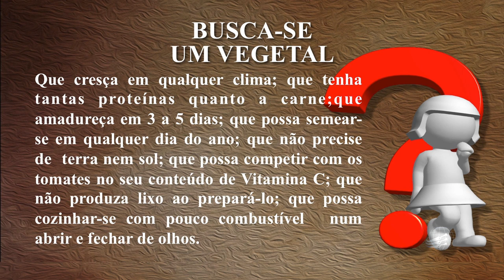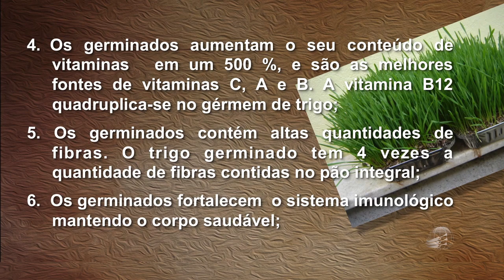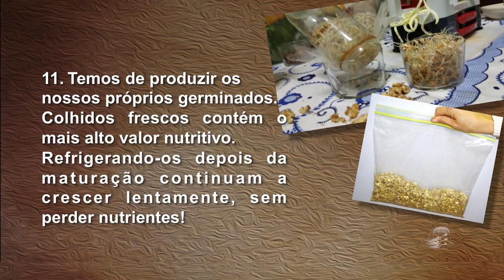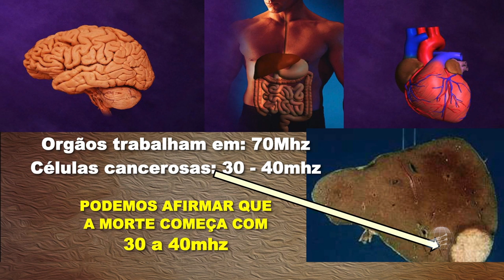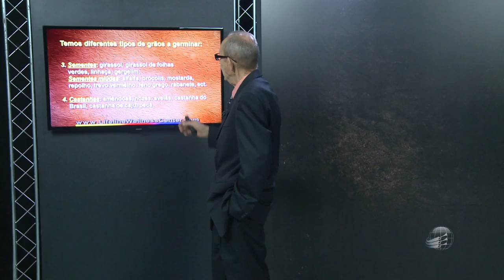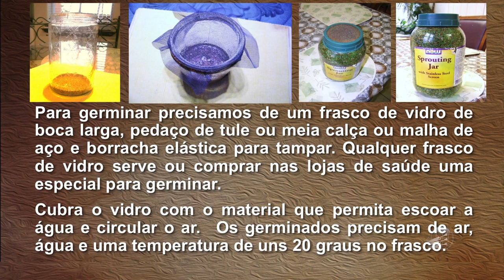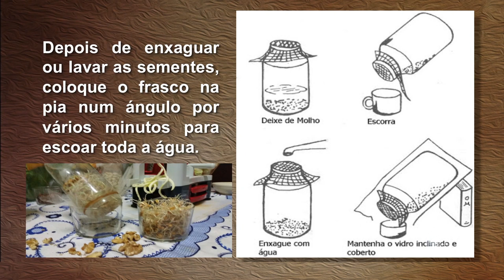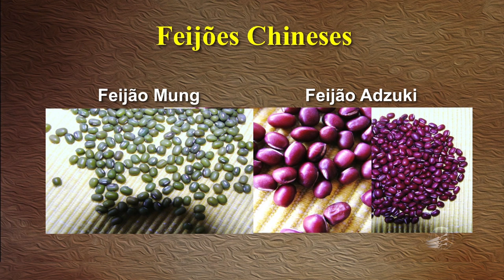Saúde Viva 14: Os germinados - Peter Carstens